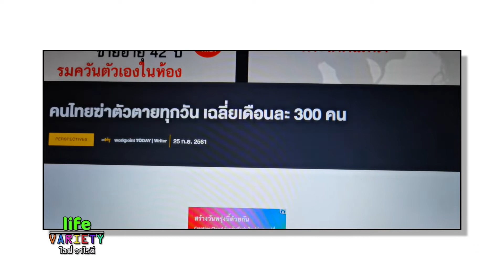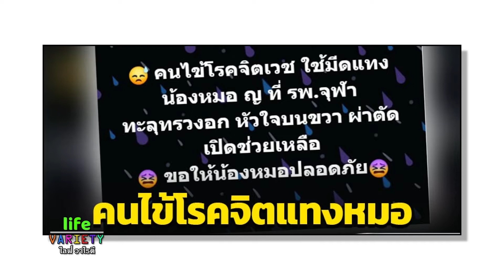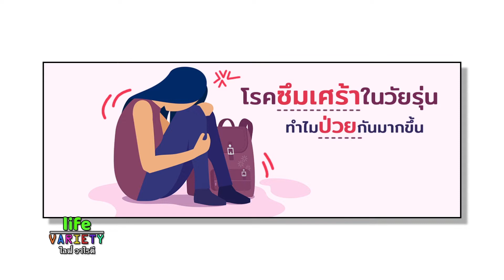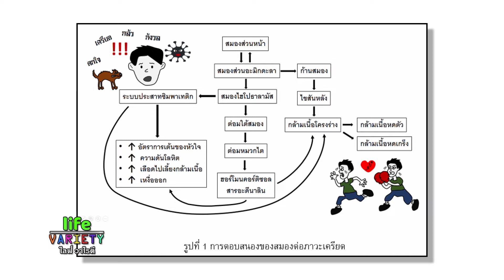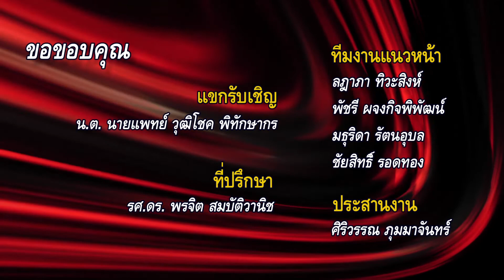รายการ LIFE VARIETY : น.ต.นายแพทย์ วุฒิโชค พิทักษากร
น.ต.นายแพทย์ วุฒิโชค พิทักษากร  ปรึกษาพิเศษด้านจิตเวชศาสตร์ สถาบันเวชศาสตร์การบิน กองทัพอากาศ

ออกอากาศวันอาทิตย์ที่ 17 เมษายน 2565 ทาง NBT 2HD ช่องหมายเลข 2 เวลา 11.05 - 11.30 น.